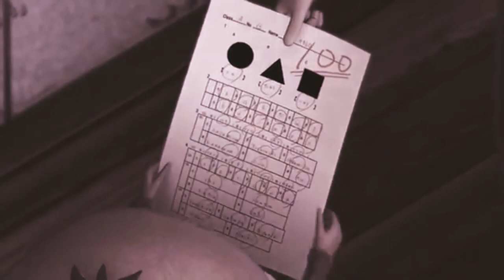Infected Mushroom - Sa'eed - - - [[Full Visual Trippy Videos Set]] - - - [GetAFix]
Youtube A trippy animation / Mad Max fan video for "Infected Mushroom - Sa'eed" from the album "Legend of the Black Shawarma

Lyrics:

[x2]
 I feel ashamed
 Again and again
 Nothing to give
 And no one to blame
 During the day
 I guess I'm okay
 At night I sit by your side
 Waiting for you
 To give me a sign
 I'm counting the days
 And you have nothing to say
 Ahhhhhh
 I hope I can chill and stay the same
 Stop the bleed inside
 And feel again
 Cut the chain of lies
 You've been my feeding my veins
 I got nothing to say to you
 And feel again
 I've been beating and beating and beating myself...
 Without nothing to say to you, nothing to say to you...

Original footage -

and of course the Film "Mad Max"